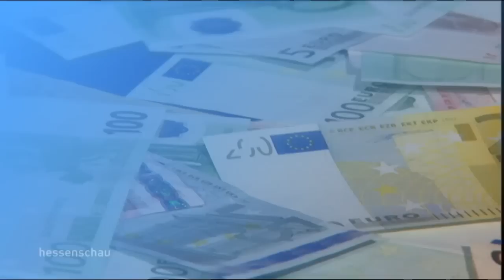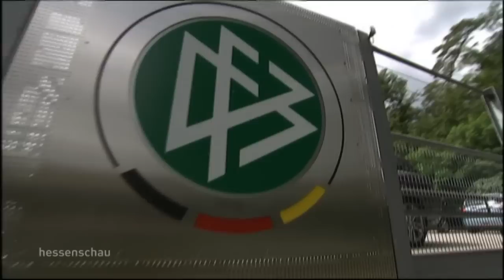WM 2006 in Deutschland tatsächlich gekauft?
Nach allem was wir heute über den Weltfußballverband FIFA wissen, wird es wohl kaum mehr jemanden wundern: die WM in Deutschland könnte gekauft gewesen sein. Das berichtet zumindest das Nachrichtenmagazin "Spiegel." Darin verstrickt sein sollen die Lichtgestalt des deutschen Fußballs, Franz Beckenbauer und der amtierende DFB-Präsident Wolfgang Niersbach. Es wäre ein Skandal, der nicht nur die Fußballwelt erschüttert. Nach dem VW-Skandal jetzt auch noch der Fußball? Deutschland das Land der Trickser und Täuscher? Wir haben mit Sportjournalist und langjährigem DFB-Pressechef Harald Stenger gesprochen.